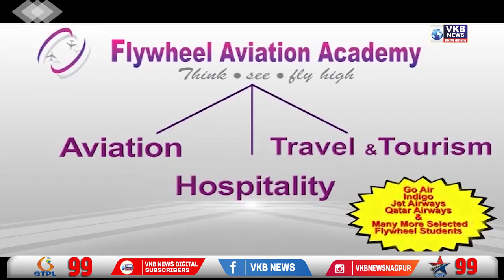नागपुरात चोरीच्या घटनान मध्ये वाढ | VKBNews